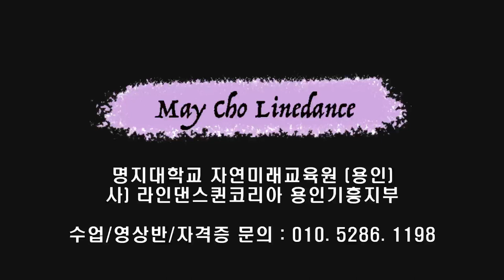Hand on Heart Line Dance (Intermediate) -Tutorial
Count : 32
Wall : 4
Level : Intermediate
Choreographer : Guillaume Richard (FR) & Debbie Rushton (UK) - February 2023

* 영상반
목 : 6시 ~ 8시 팀 써니
수 : 1시 ~ 2시 팀 카멜리아
화 : 1시반 ~ 2시반 팀 히어로 (임영웅 작품만~영웅시대 오세요~~)